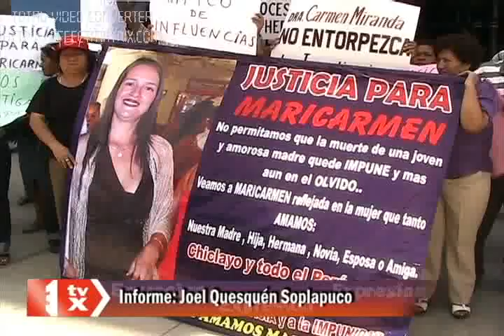LAMADRID SOBRE CASO DE JOVÉN ECONOMISTA ASESINADA